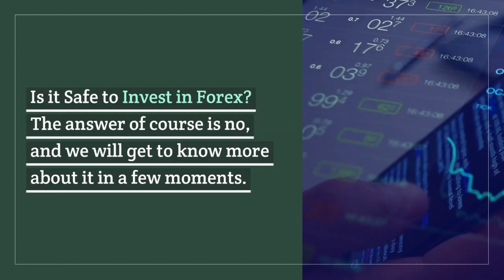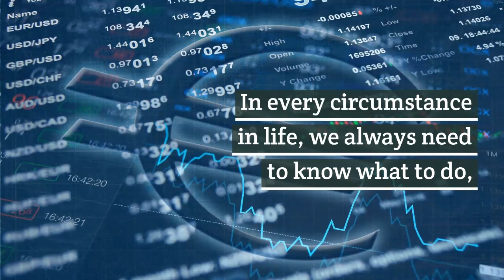FOREX 101: 4 Things you ought to know about FOREX but is always afraid to ask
When we hear of Forex, we always shy away from it, thinking that is a very daunting industry and that it’s only meant for people who are really into business. But do we really have to be intimidated by this industry? The answer of course is no, and we will get to know more about it in a few moments.

Before we delve into the advanced matters, let’s try to take a look at what it is at first. Forex stands for Foreign Exchange Market and if you’re an OFW you are already quite familiar of the concept that is used here.

Forex is basically just a fancy term for the currency market. It’s just a trade of one currency to another like from Dollar to Peso, or Peso to Dollar, Euro to Dollar, and so on and so forth. Each currency is designated with three letters like in the case of EUR for euro and USD for a dollar and as we have already known each currency has its equivalent value for the other currency.

Forex has become the latest trend among investors nowadays, Rappler says it is “one of the country’s fastest-growing financial markets” given the fact that it is seen as a more promising investment than the stock market.

Knowing the basics, we also need to look at the specifics. So here’s a round-up of 4 questions about Forex that you want to be answered but are always afraid to ask.

How do I start?
The first step is to find brokers and read about their reviews. There are of course numerous brokers out there, and all you need to do is to find the right one. It’s always great to start with those trusted companies and those that have good credentials. They would tell you eventually the things you would need to prepare so you can start trading.

The second step is to get acquainted with the terms. Now don’t get all too nervous about the terms because once you get the hang of it, understanding them would be easy peasy. The most basic of course is Pip, which is referred to as the amount of change in the exchange rate, this can project how much you would gain or lose. For more terms, you can visit XE’s comprehensive list of Forex terms.

The third step is to familiarize myself with how the Forex operates. In every circumstance in life, we always need to know what to do, how to do things, and when to do it, so the same is expected in Forex. Take your time to find out the best time to trade, consider global issues, and study how the trend works.

Why should I even consider Forex?
Forex is a very promising industry, given that you know how to control yourself and you are well equipped in understanding the game. There are more chances for you to gain as you can trade at any time of the day, unlike in the stock market which starts at 9:30 am and ends at 4:00 pm. You can easily trade during your free time.

In terms of Return of Investment (ROI), depending on your skills and your ability to trade, the ROI is estimated to be at around 3-7% for the first few months. So if you got some spare cash and you want to make a bit more of it, then this would be a good place to invest your money in.

How much money do I need?
The biggest misconception about trading is that you could turn your thousand bills into millions instantly, well it was that easy then there would be an influx of millionaires all over the globe. It takes time, effort, wits, skills, perseverance, and reasonable capital to be able to do really good in trading.

So, how much money are we talking about here? There are several broker companies that would let you open an account for $5 and there are others that would offer $50 dollars as your starting money. Experts say that it's best if you would just stick to risking 1% of your capital for a trade, so if you’re starting off with $50 dollars, you risk $0.5 and in return get smaller pay-offs. Knowing how much you would invest is basically doing basic math to see if you’re going to be happy with the projected earnings.

It’s long suggested to start off with around $3000 if you’re considering this to be your main source of income. If you however are open to just investing and letting your savings be your capital then it’s quite alright as well.

How much money will I earn and lose?
As mentioned in the latter part of our discussion, the ROI would range from 3-7% for the first few months and this could improve significantly as your capital increases and as you are more at ease in trading.

Now as for your loss, this would all depend on the amount of money you will risk. We mentioned earlier that most experts suggest risking at most 1% of your total capital especially if you’re just a newbie. This would help minimize the loss that you might be able to encounter.